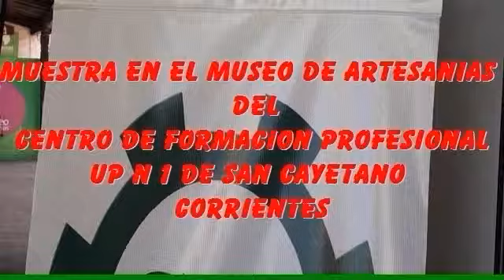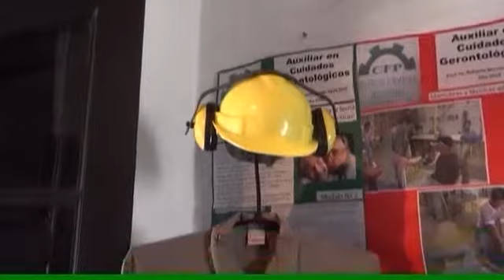Palabras de Griselda P. Gallardo y Luis A Flores profesores de manualidades del CPF de la UP N 1